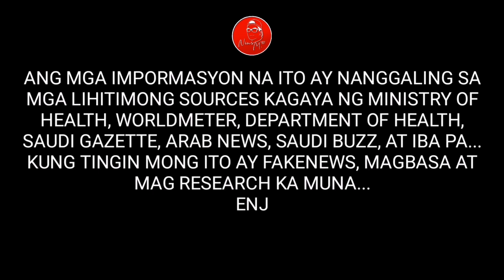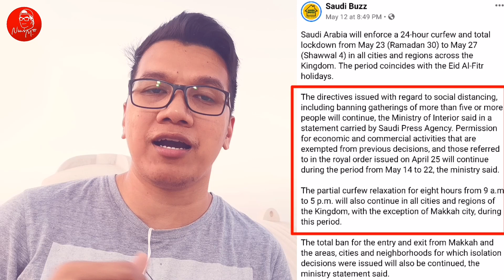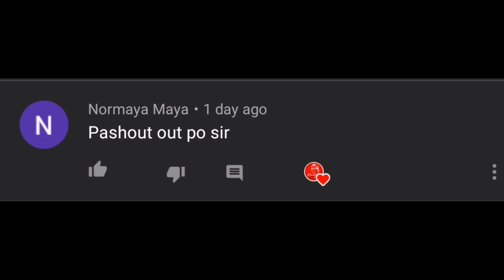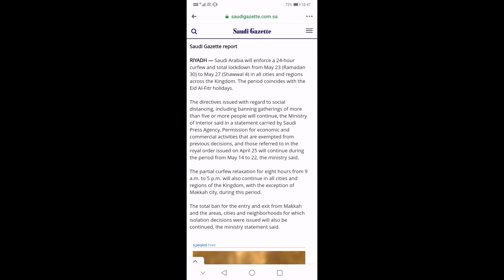MAY 13, 2020 UPDATE: MALAKING PAGBABAGO NG CURFEW SA BUONG SAUDI ARABIA